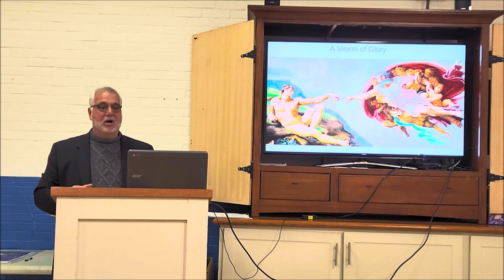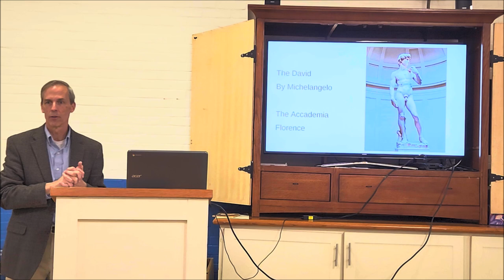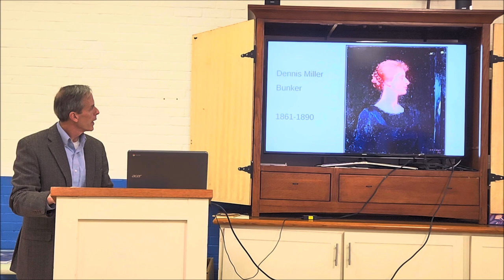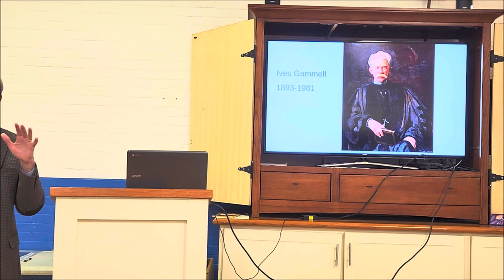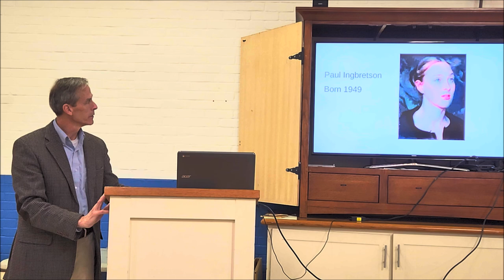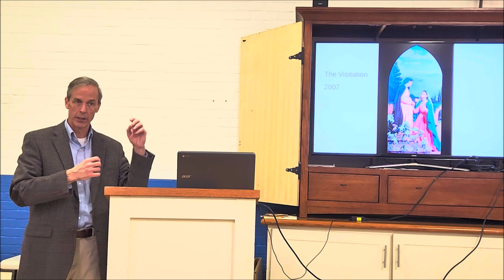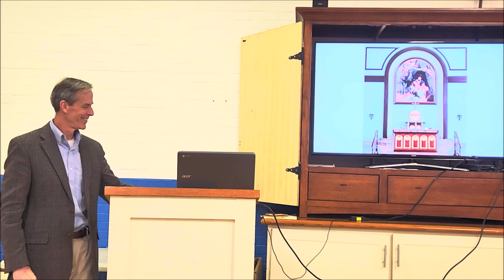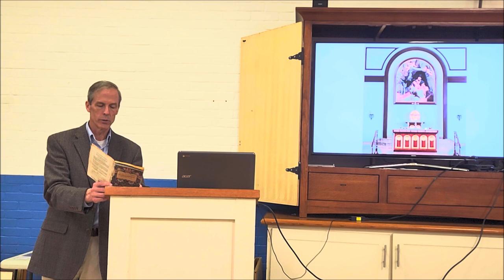" Vision of Glory – A Pathway to God ", Henry Wingate, Dec 2023 Def of the Faith, Order Malta NOVA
" Vision of Glory – A Pathway to God "
Henry Wingate,
Award winning painter from the Boston School of Traditional Painting

For Members and Candidates of the Order of Malta, Northern Virginia Region, our monthly Defense of the Faith (DoF) meetings help nurture the practice of tuitio fidei -- an outward going service of nurturing, witnessing, and defending the Faith. This stems from the motto of the ancient Order "Tuitio fidei et obsequium pauperum" or "Defense of the Faith and service to the poor". The tuitio fidei presupposes a scholastic fidei (knowledge of the Faith of the Church) and an exercitium fidei (formation and experience in spiritual life). (Regulations and Commentary p. 36-37).

The monthly DoF meetings are open to all Members, Candidates, those discerning a call to the Order of Malta, and their guests.

Henry Wingate is an oil painter who studied in the Boston School of traditional painting.  He paints portraits primarily, but also figurative works, landscapes, and still-lifes.

Henry Wingate began his training as a painter at the age of 28, after having served six years as a pilot in the Navy. From an early age he showed an interest in drawing and would have begun his formal study of painting on finishing high school had he found a college or studio that offered training in the traditional representational art that appealed to him. At that time, in the mid 1980's, modern art seemed to be completely dominant in college art departments, and Wingate chose another route. He received an appointment to the U.S. Naval Academy and graduated from Annapolis with a degree in History in 1988. He went on to flight school and ended up as an F-14 pilot stationed at Oceana, Virginia, and on board the USS Kennedy.

The six years in the Navy gave Wingate something of a late start toward his real career, the one he knew he would follow after the flying was over. On leaving the Navy, he discovered that there was a small group of ateliers, or working studios, teaching painting in the representational style that he had always loved. In 1994 he moved to Boston to study with Paul Ingbretson. He spent five years in the Ingbretson atelier and then added two short stints with another teacher from the same tradition, Charles Cecil, in Florence, Italy. Both Ingbretson and Cecil studied under Ives Gammell, the teacher, writer, and painter who kept the traditional atelier method of painting instruction alive, which formed a link back to the Paris ateliers of the 19th century. Gammell had been a student of the Boston painter, William Paxton, who, in turn, had studied at the Paris atelier of Gerome.

Now, pleased to be part of this tradition, Wingate has his studio in rural Madison, Virginia. He lives with his wife Mary and their seven children in nearby Front Royal. He paints portraits, landscapes, and still-lifes, as well as larger figurative works.

Wingate has won numerous awards, including First Prize in the American Society of Portrait Artists 2000 competition, the Gold Medal of Honor at the 2003 Hudson Valley Art Association annual exhibition, and the Best Painting from Life Award of the National Oil & Acrylic Painters' Society in 2003. His work was featured in the 2006 issue of Portrait Highlights and as the cover article in the November, 2002, issue of American Artist.